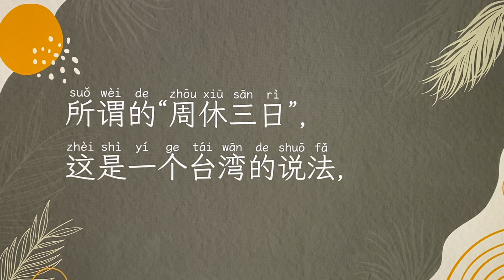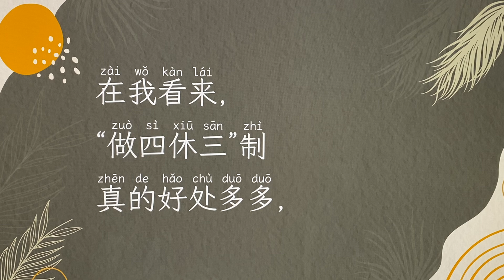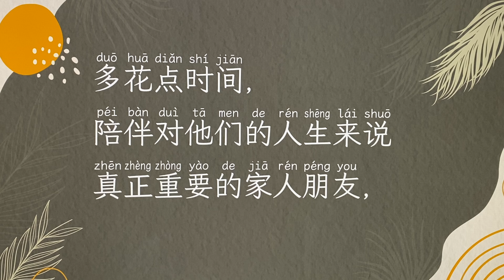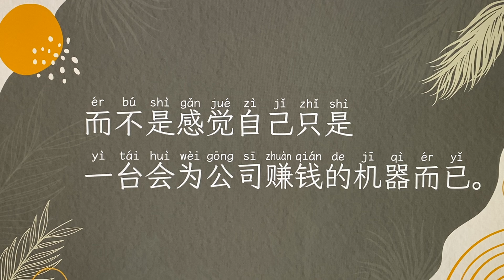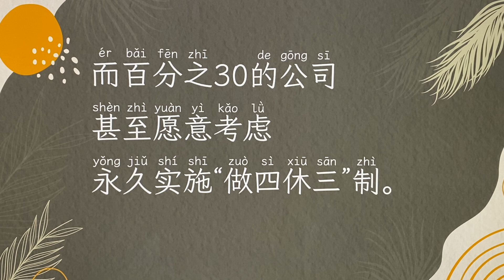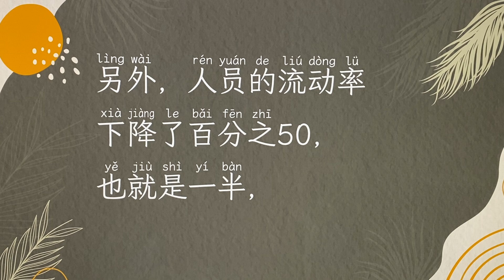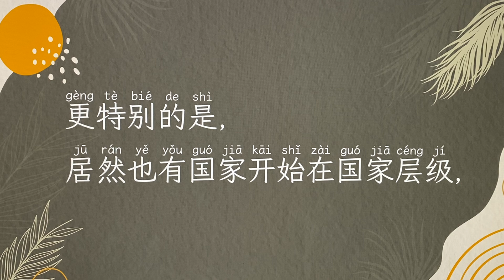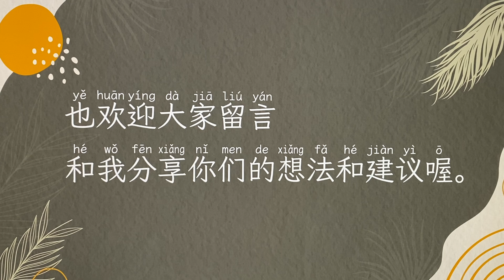Chinese Listening Practice 13: "Four-Day Workweek" -- For or Against? (Simplified Chinese)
Let's practice your Chinese listening and speaking skills with authentic Chinese in context! : )

In this Mandarin-only video, I am going to share with you my views about "Four-Day Workweek."

Feeling intrigued? Go click play and find about what I said!

And you like this video, or have any thoughts that you'd like to share with me to help me make better videos, please don't hesitate to leave me a comment and let me know.

Thanks much for listening and see you soon! : )